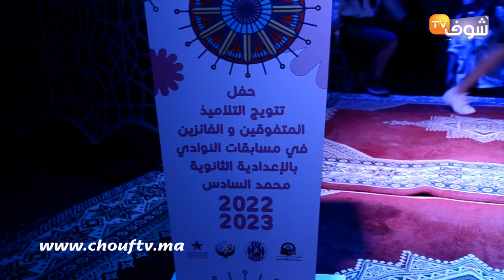احتفاء خاص بتلاميذ الثانوية الإعدادية محمد السادس المتفوقين و تكريم الأساتذة و الإدارة بالورود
في الفيديو  احتفاء خاص بتلاميذ الثانوية الإعدادية محمد السادس المتفوقين و تكريم الأساتذة و الإدارة بالورود في أجواء بهيجة